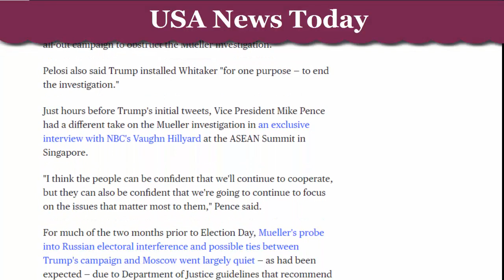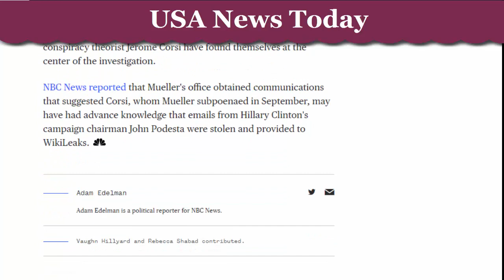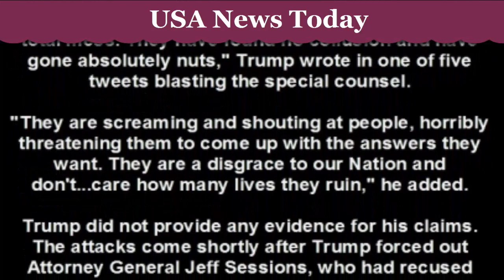Trump escalated his war on Mueller , slamming the S counsel investigation in a series of tweets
All This IN A One Channel, and the constant coverage around the clock 24/7 .
Trump rages about Mueller probe, claims 'total mess...absolutely nuts'

Just hours earlier, Vice President Pence told NBC News that the administration would continue to cooperate with the special counsel.

President Donald Trump escalated his war on Robert Mueller on Thursday, slamming the special counsel investigation in a series of tweets as a "total mess" that has "gone absolutely nuts."

"The inner workings of the Mueller investigation are a total mess. They have found no collusion and have gone absolutely nuts," Trump wrote in one of five tweets blasting the special counsel.

"They are screaming and shouting at people, horribly threatening them to come up with the answers they want. They are a disgrace to our Nation and don't...care how many lives they ruin," he added.

Trump did not provide any evidence for his claims. The attacks come shortly after Trump forced out Attorney General Jeff Sessions, who had recused himself from the investigation, and named Matt Whitaker as acting attorney general. Whitaker is now overseeing Mueller.
All USA News & Tv Shows & Events - Sports - WAY TO - USA 2019
Today : Thursday  November  14, 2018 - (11/14/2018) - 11/14/18
- Nov  11/14/18 - 14/11/2018
Channels : Coverage

Top 10 US Daily Newspapers
1. The Wall Street Journal
2. The New York Times
3. Chicago Tribune
4. New York Post
5. Los Angeles Times
6. The Washington Post
7. Newsday
8. The Mercury News
8. East Bay Times
10. Star Tribune

### -  Trump News Today - USA Breaking News - Hillary Clinton - Trey Gowdy  - chuck schumer - sarah sanders - kellyanne conway